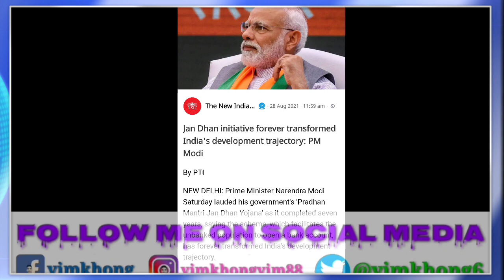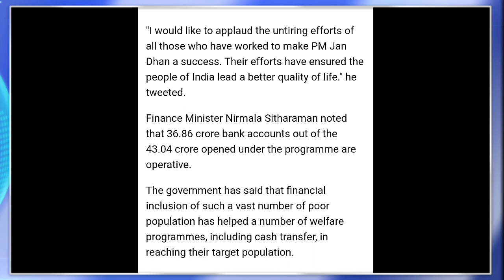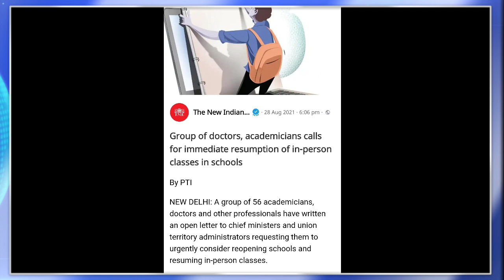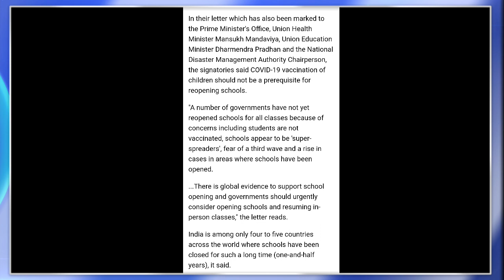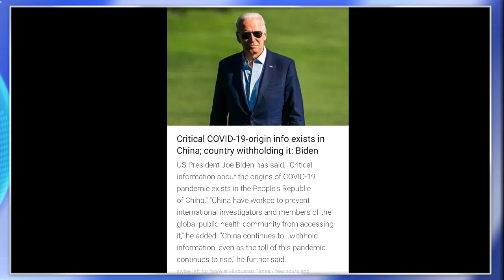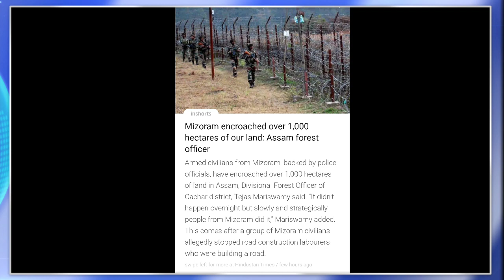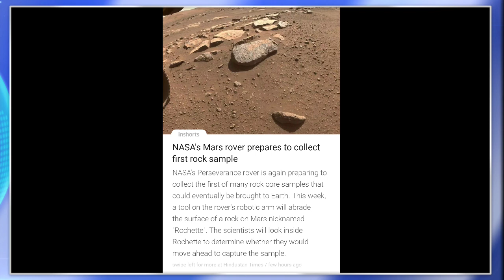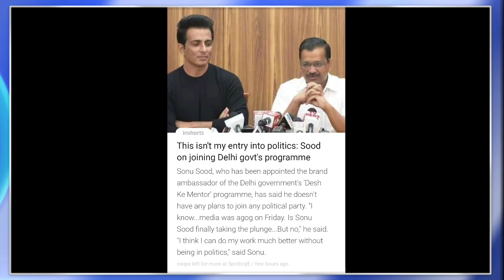MORNING BRIEF NEWS IN NAGAMESE 29TH AUGUST 2021 | YIMKHONGTV